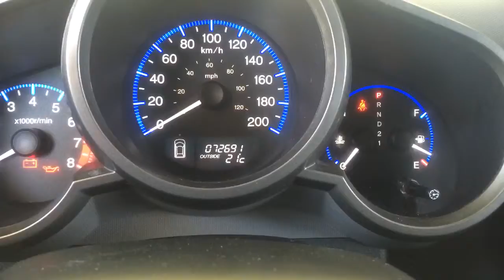2009 Honda Element stock# 32115